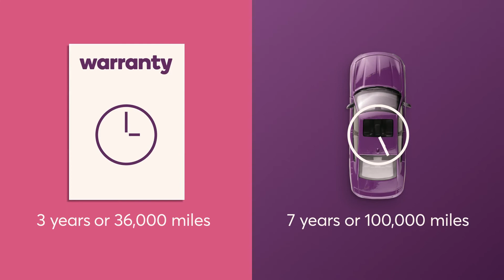A Vehicle Service Contract can help you protect the long term health of your vehicle!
Vehicle service contracts are a cost-effective answer for mechanical breakdown coverage and other services after the expiration of the manufacturer's warranty.

A vehicle service contract will pay the cost of covered vehicle repairs and some offer additional benefits such as towing, roadside assistance, rental car and trip interruption.